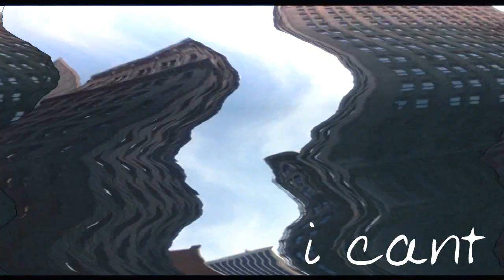Too late_ All gone_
This is a video project I decided to undergo during my break. I have had a few ideas swarming around here lately about some really high quality video effects and editing I wanted to do but couldn't particularly find a basis, theme, or even the time to do it. But finally, I decided to corroborate an artistic, vivid and EXTREMELY abstract video, which is different from my typical line of work.

I was inspired by How to Destroy Angels and their recent artwork for their newest album 'Welcome oblivion'. After purchasing this new LP by the band and listening, I noticed how dark, and distinct the songs sounded, and how meaning can only be projected on a self implicated basis. In turn, I made this video, that you may or may not understand because anyone can interpret the lyrics in any way.

Furthermore, I have to give credit to Koyaanisqatsi, the 1983 (I believe) film that essentially showed what us as a population was putting our Earth through. 30 years later, things aren't particularly looking any brighter, in fact, worse.

The song is Too Late, All Gone by How to Destroy Angels as a part of Columbia Records from the new album 'Welcome oblivion'. HTDA is a band consisting of Trent Reznor, Mariqueen Maandig Reznor, Atticus Ross, and Rob Sheridan. I made this video with the mindset similar to 'this is what an official HTDA video for this song would probably look like'. And I lead myself to believe that it would really cut as one.

I do not intend to resell any of this media.